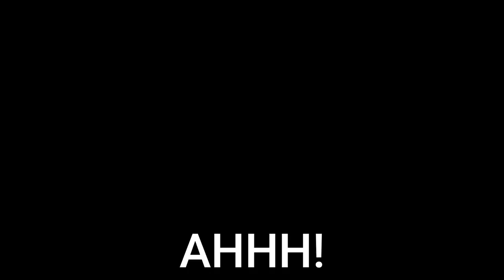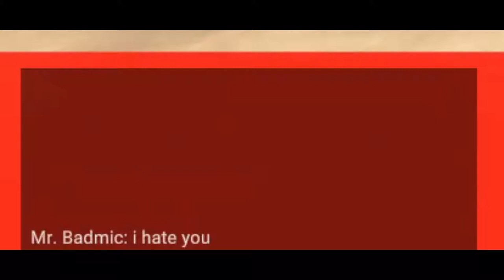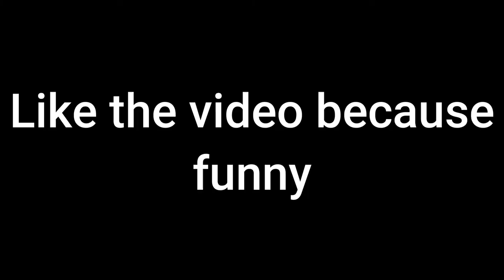The Conga [CrabGame] Into the realm of really old content [desc]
the video is really old so if we by chance do something offensive just ignore it [] crab
people in vid
Gavin / Canterbury96
Brycen / Mr.BadMic
Josh / Shoshuva
Haden / Zen Sora
Quinten / Sirkittycat772
Evan [?] / Seriously Not Evan
Jim / Poncho
Mistify / Mistify